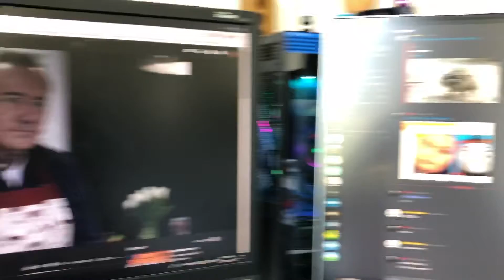It’s the most wonderful time of the year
Fucking Sean